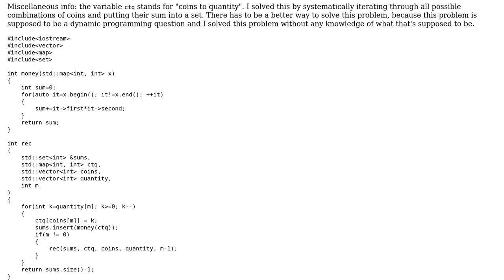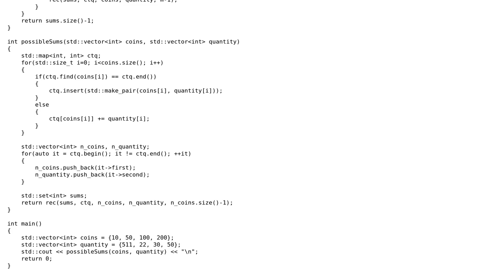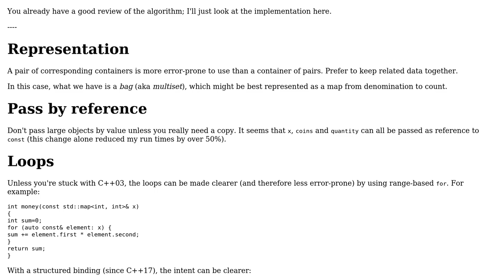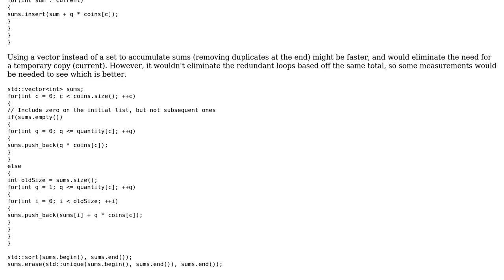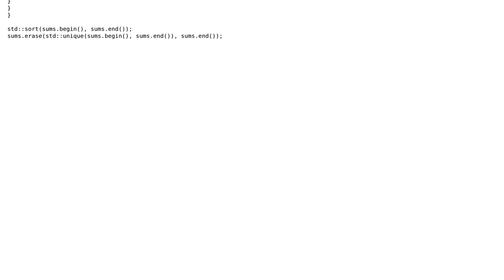A recursive algorithm to find the number of distinct quantities of money from a pile of coins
Code Review: A recursive algorithm to find the number of distinct quantities of money from a pile of coins

With thanks & praise to God, and with thanks to the many people who have made this project possible! | Content (except music & images) licensed under CC BY-SA | Music | Images & others | With thanks to user Toby Speight user Errorsatz user Bo Work and the Stack Exchange Network Trademarks are property of their respective owners. You are responsible for your own actions.